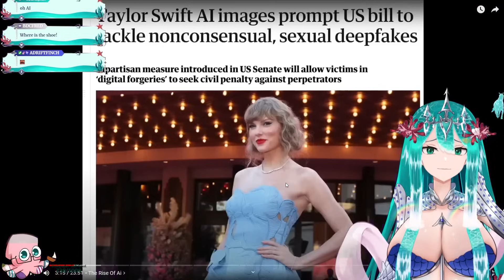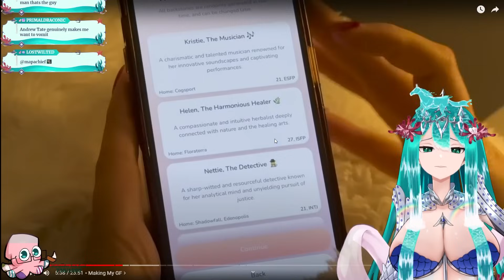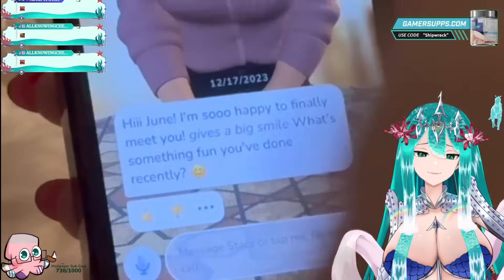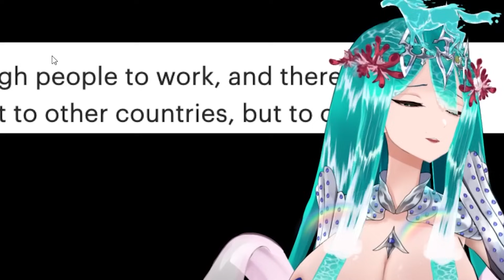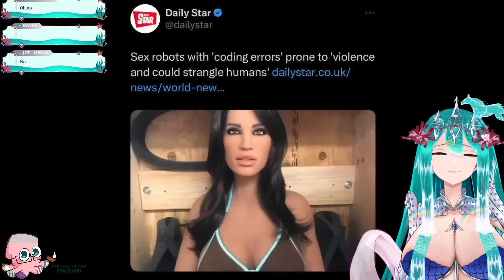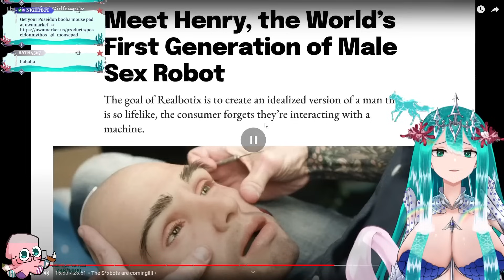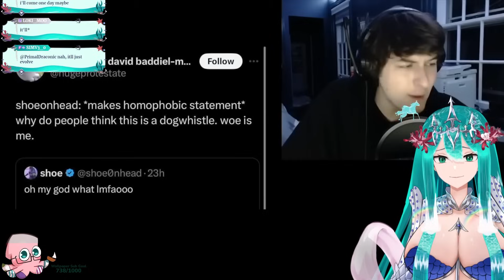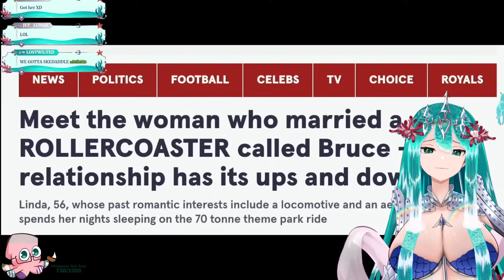Shoe0nHead Got Me Addicted To SUSSY AI Girlfriends~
Check out my agency  @MythosHQ   as well as my sisters and fellow gods  @ZeusMythosVT  &  @HadesMythos ~!